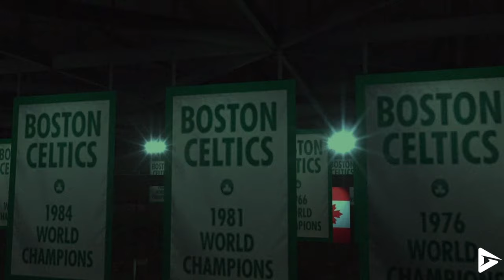KOBE'S LEGACY: NBA 2K24 Mamba Moments Full Walkthrough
🌟 DESCRIPTION🌟

Mamba Mentality baby!!

🛍  STORE  🛍

🎥 MOVIE LIBRARY 🎥

📱 SOCIAL MEDIAS 📱

📋 HASHTAGS 📋